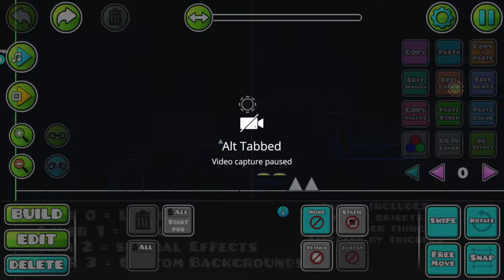Geometry dash Level Progress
I am almost finished with the layout and I have started work on the decoration! Let me know what you guys think!